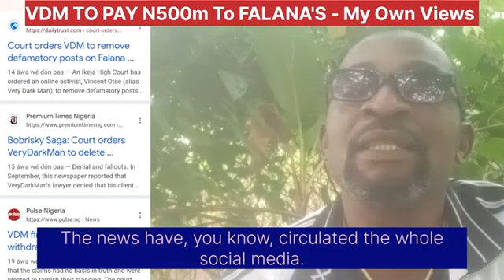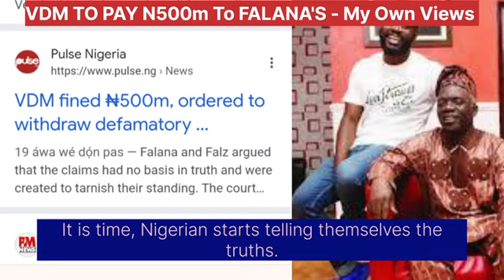VDM Ordered to Pay ₦500 Million to Falana's: My Thoughts on the Landmark Case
In this video, I share my personal views on the recent court ruling where VDM has been ordered to pay ₦500 million to Falana's. This case has caught the attention of many, and I’ll be breaking down the key details, my take on the judgment, and its potential impact. Join me as I discuss the legal and social implications of this high-profile case, and why this could be a turning point for similar legal battles in Nigeria.